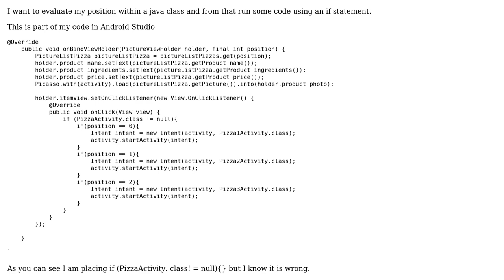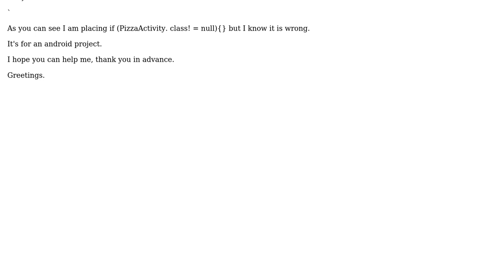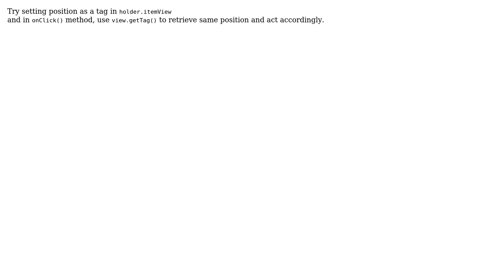How to indicate the position in a class within an if statement? (3 Solutions!!)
How to indicate the position in a class within an if statement?

With thanks & praise to God, and with thanks to the many people who have made this project possible! | Content (except music & images) licensed under CC BY-SA | Music | Images & others | With thanks to user Thientvse user Raul Velasquez user Prashant user HassanUsman and the Stack Exchange Network Trademarks are property of their respective owners. You are responsible for your own actions.